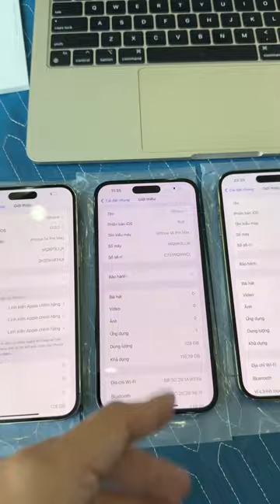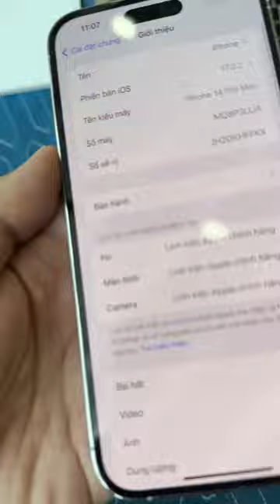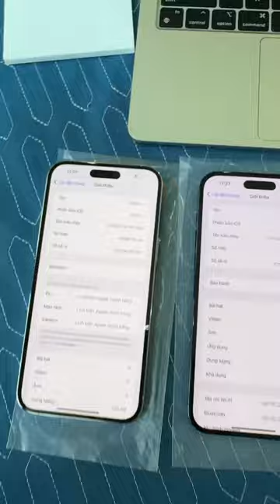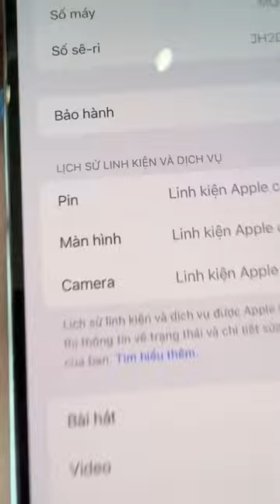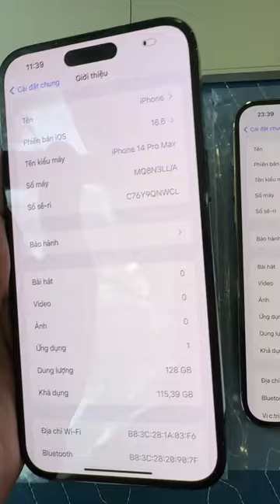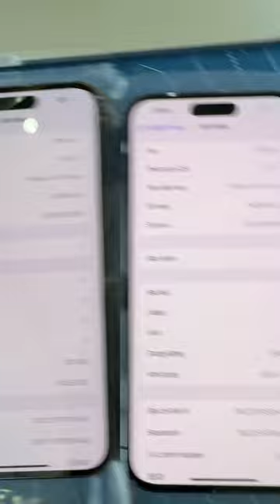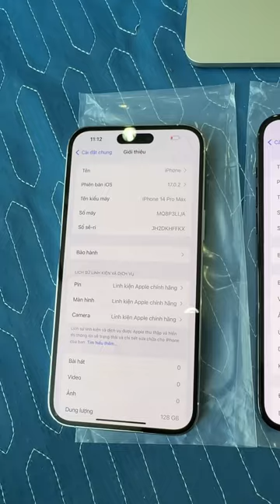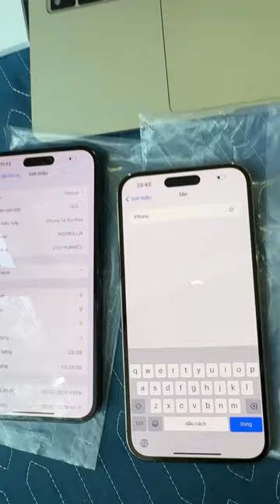Iphone thanh lý giá rẻ, nhanh tay chốt đơn nào anh em